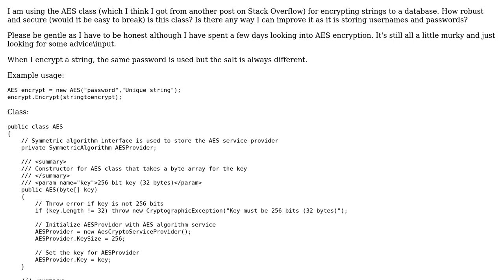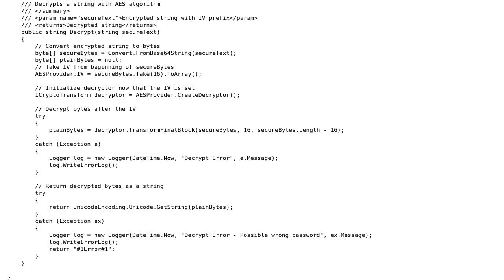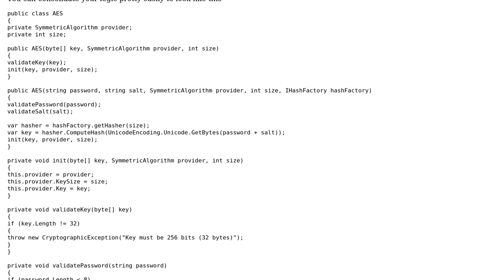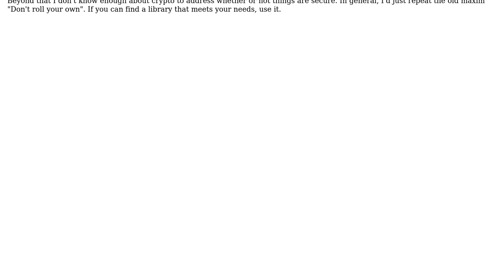Code Review: AES class security (2 Solutions!!)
Code Review: AES class security

With thanks & praise to God, and with thanks to the many people who have made this project possible! | Content (except music & images) licensed under CC BY-SA | Music | Images & others | With thanks to user t3chb0t user Jamal user Dan Oberlam user Craig and the Stack Exchange Network Trademarks are property of their respective owners. You are responsible for your own actions.